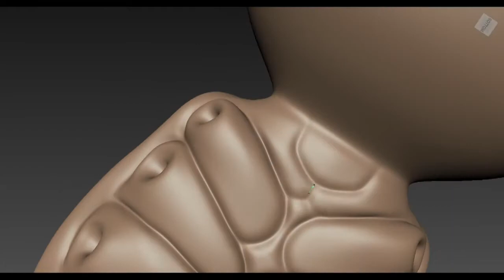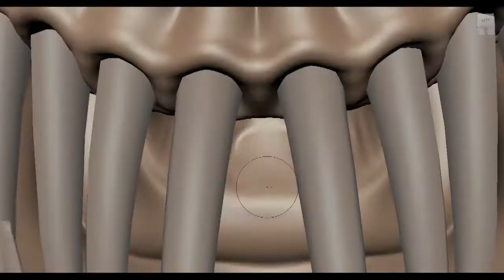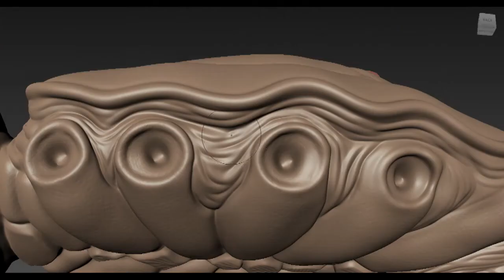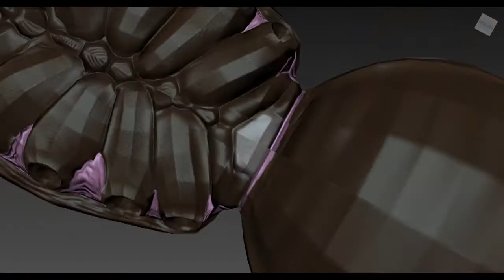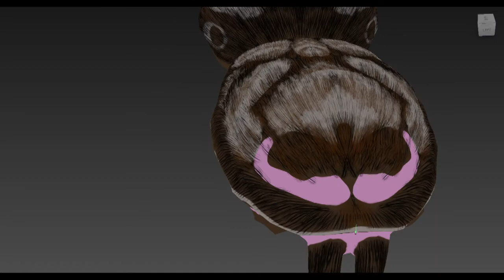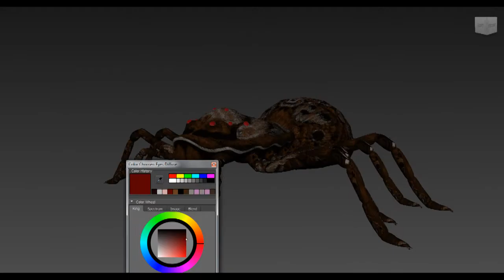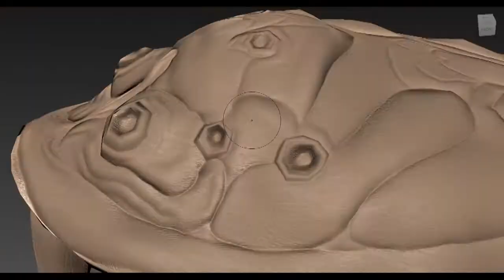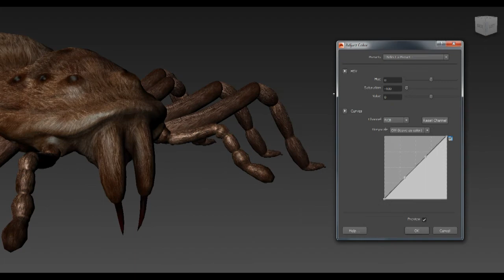Tarantula Speed Paint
Here I use mudbox to sculpt and paint a tarantula model for use as a boss inside of UDK.